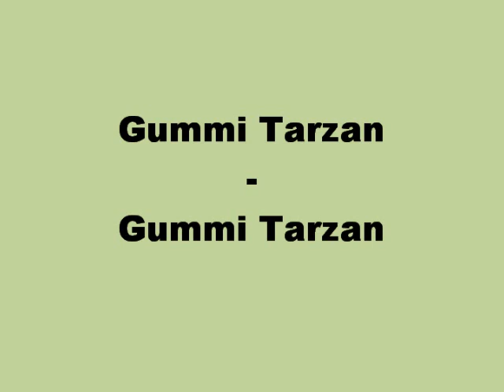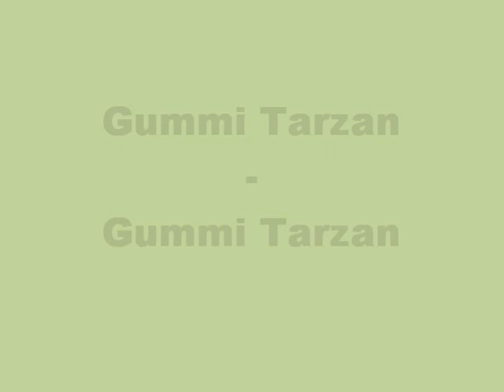Gummi Tarzan - Gummi Tarzan